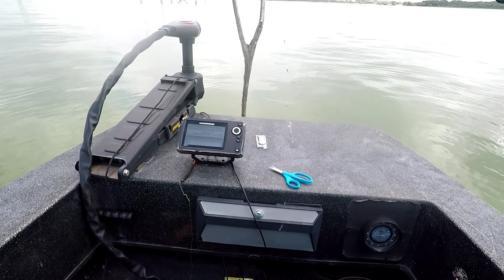pesca de crappies..Lago lavon tx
pesca de crappie Lago lavon..lagolavon crappi pesca..